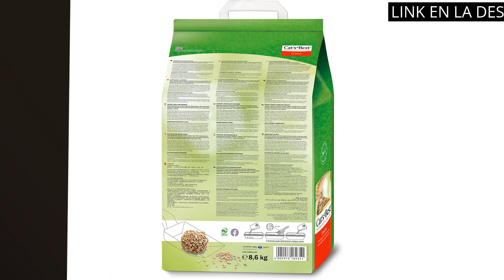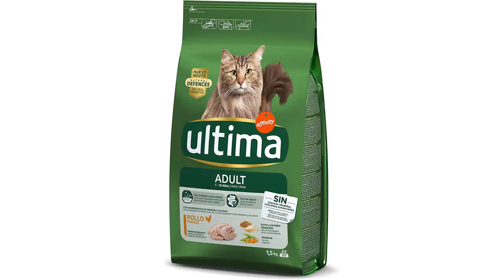ARENA SANICAT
✋  Aquí están descubre los 5 mejores productos de arena para gatos: ¡sanicat es una excelente opción! disponibles en el mercado.

🔽🔽🔽 ENLACES DE COMPRA ARENA SANICAT 🔽🔽🔽

1) Cat's Best 29734 - Arena para gatos, 20 l / 8,6 kg - el embalaje puede diferir, la imagen es indicativa

2) Cat's Best Arena para Gatos Aglomerante Smart Pellets (5 kg). Tierra para Gatos de hasta 7 Semanas de Uso. Lecho para Gatos Natural Absorbente.

3) Cat's Best Arena para Gatos Aglomerante Smart Pellets (10 kg). Tierra para Gatos de hasta 7 Semanas de Uso. Lecho para Gatos Natural Absorbente.

4) Cat's Best Arena para Gatos Universal 7L (5.5 kg). Arena para Pájaros, Conejos Biodegradable Sin Polvo. Lecho para Gatos Ecológico de Fibra Vegetal.

5) Ultima Pienso para Gatos con Pollo, 1.5kg

00:00 - Intro
00:07 - 1) Cat's Best 29734 - Arena para gatos, 20...
00:38 - 2) Cat's Best Arena para Gatos Aglomerante Smart Pellets...
01:06 - 3) Cat's Best Arena para Gatos Aglomerante Smart Pellets...
01:38 - 4) Cat's Best Arena para Gatos Universal 7L (5.5...
02:09 - 5) Ultima Pienso para Gatos con Pollo, 1.5kg...
02:46 - Outro